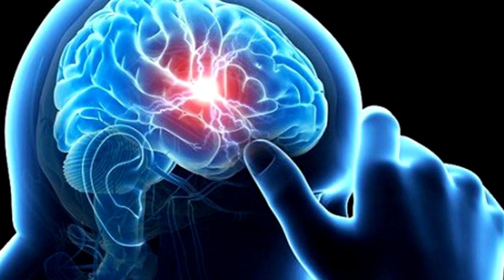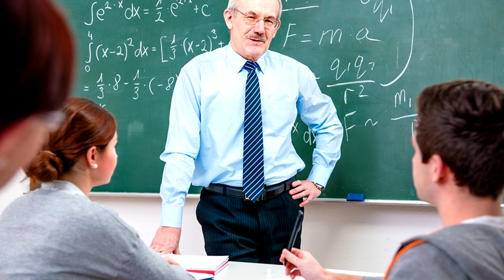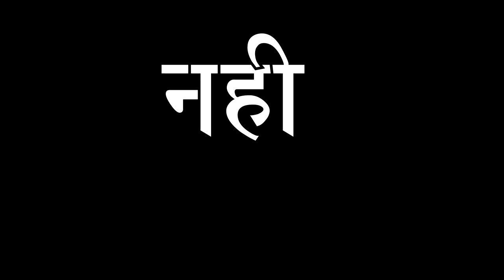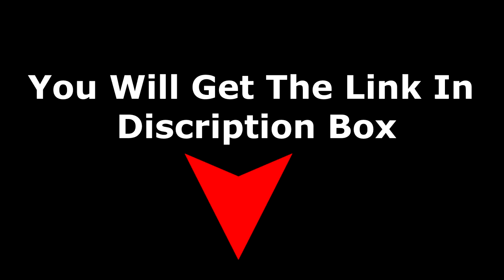स्मरण शक्ति कैसे बढ़ाएं (How To Boost Memory Power)